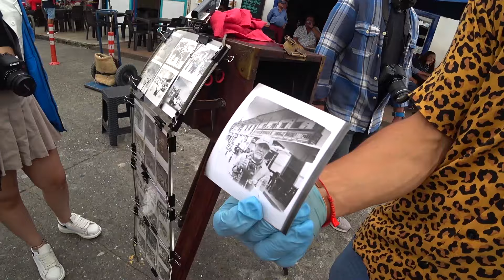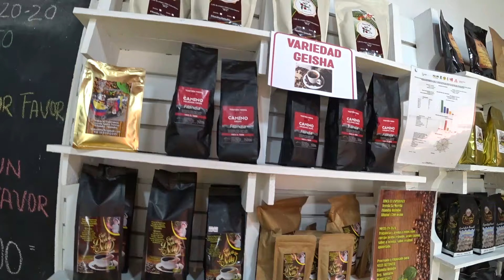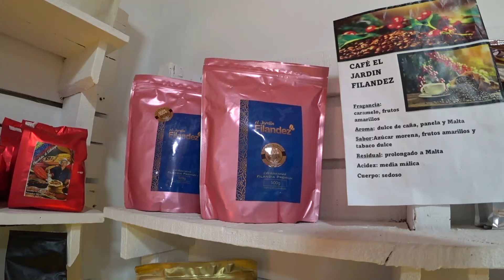FILANDIA UN PUEBLO DE ENCANTO en COLOMBIA 2/2-MIRÁ VÉ CON JUAN GONZÁLEZ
Filandia es un municipio colombiano el cual pertenece al departamento del Quindío, el territorio en que se encuentra ubicado el pueblo estuvo habitado por los indígenas quimbayas.